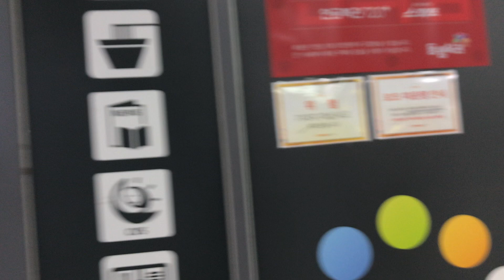누님따라 졸졸 지하철 붕어빵